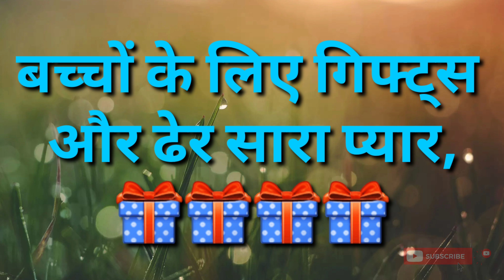क्रिसमस दिवस की हार्दिक शुभकामनाएं। क्रिसमस दिवस की मुबारकबाद। Christmas Day 2021 Quotes.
Latest Quotes of Christmas Day 2021.
Latest Wishes of Christmas Day 2021.
Latest Shayari of Christmas Day 2021.
Whatsapp status of Christmas Day 2021.
Christmas Day 2021 special message.
Christmas Day 2021 special quotes.
क्रिसमस दिवस की शुभकामनाएं
ChristmasDay@meenashortsplatform6929